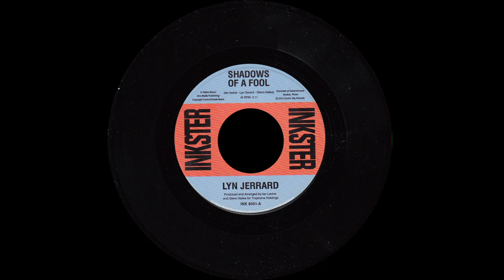Lyn Jerrard - Shadows Of A Fool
Lyn Jerrard recorded several wonderful tracks for us. These were GUARANTEE OF A LIFETIME, MAN SIZED LOVE, SHADOWS OF A FOOL, and ME MINUS YOU EQUALS TEARS. Here today, on this video, the powerhouse voice of Lyn Jerrard sings her limited edition 45, "Shadows Of A Fool", a sizzling piece of unashamed, finger snapping, up tempo, melodic classic style,Detroit Northern Soul. One of our other singers, Delroy Pinnock, first recommended Lyn to Centre City Records. A big diva with a great big voice, her first song GUARANTEE OF A LIFETIME was premiered on BBC 6 Music and got rave reviews. Centre City Records then went on to produce a video of that song, that captured the quintessence of forty years of Northern Soul. But her second single was the one to really hit home. Northern Soul DJ, Natalie Harrison, truly championed SHADOWS OF A FOOL, with its glorious Motownesque fragility, paying homage to the late great MARY WELLS in style.